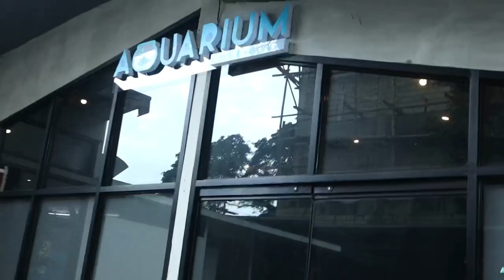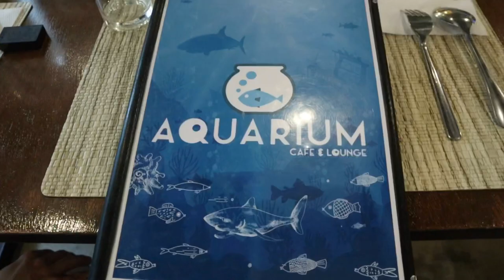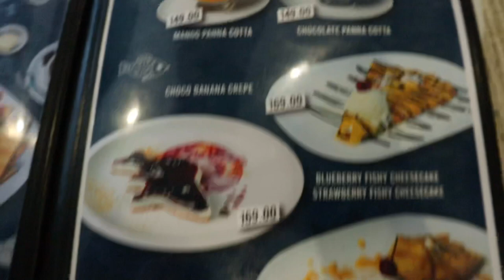Aquarium Cafe & Lounge | Iloilo City | GAP Squad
A unique concept of Cafe and lounge located at Iloilo City in front of Jaro big market.